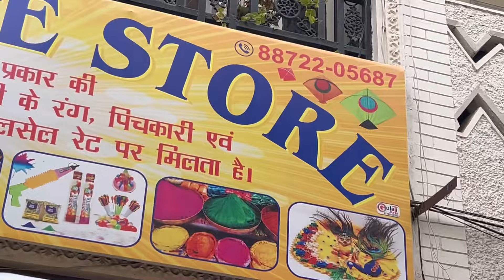Ferozepur 🪁😍kite vlogs